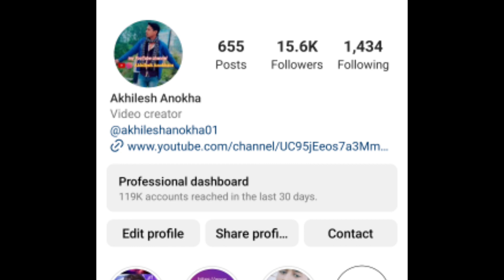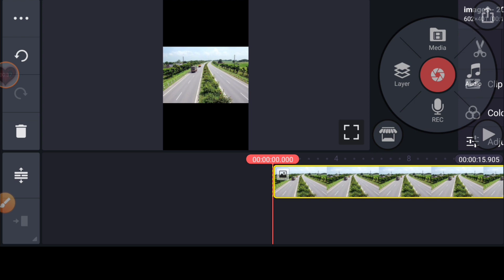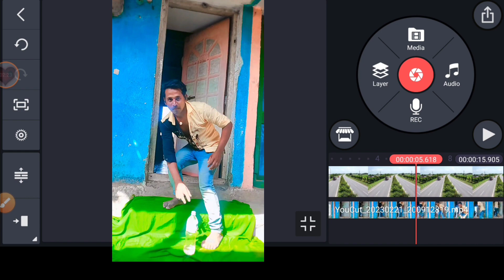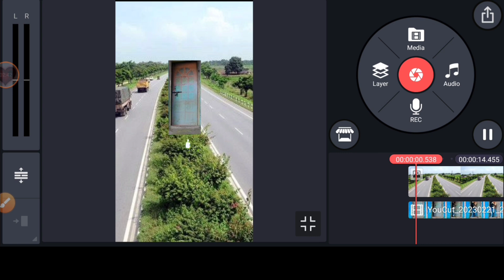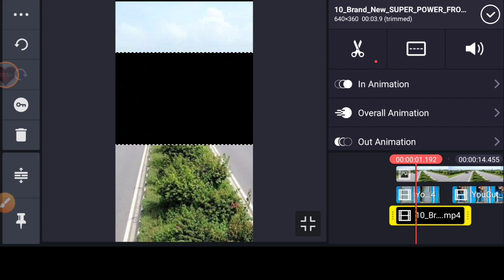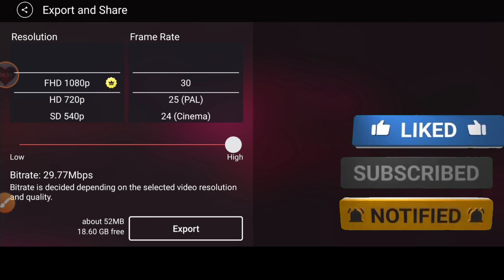Magic Video Kaise Banaen | Ho To Make Magic Trick | Kanemaster se video editing kaise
इस वीडियो में बताया गया है कि मैजिक वीडियो कैसे बना सकते हैं किसी भी दरवाजे का सामने रोड लगाकर बहुत आसानी से
अगर आप एडिटिंग पसंद करते है
To
मेरा सोशल मिडिया लिंक 👇
Distribution
My Name :-  Akhilesh Kumar Mahto